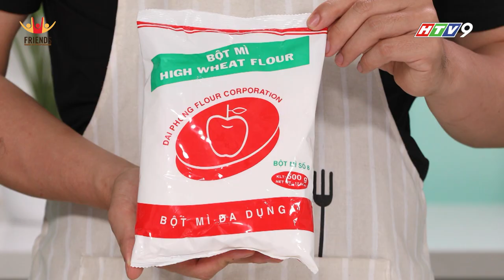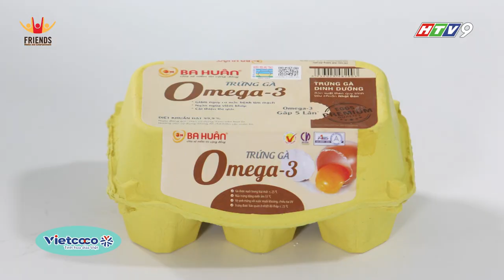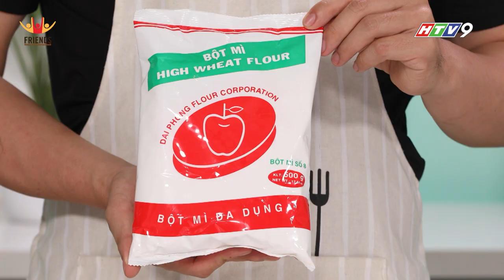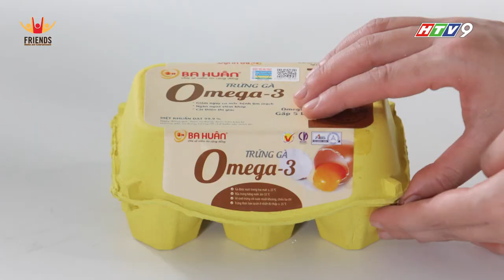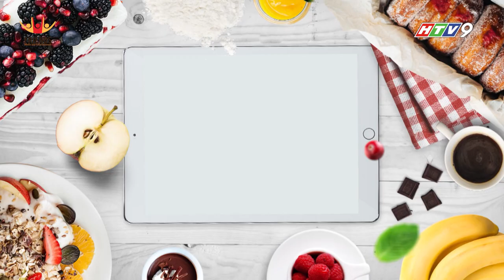Bếp Ngọt - Tập 69: Trà Ngọc hí hửng trổ tài làm bánh Pía Sóc Trăng đậm đà hương vị quê hương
BÁNH PÍA NHÂN MẶN VÀ NGỌT
I. Nguyên liệu
BỘT VỎ
1. Bột mì: 200gr
2. Dầu dừa: 40ml
3. Nước: 90gr
4. Đường xay: 40gr
5. Muối: 2gr
6. Lòng trắng trứng: 15gr
BỘT RUỘT BÁNH
1. Bột mì: 130gr
2. Dầu dừa: 65ml
NHÂN KHOAI MÔN SẦU RIÊNG
1. Nhân khoai môn sên sẵn: 350gr
2. Trứng muối: 3 cái
3. Cơm sầu riêng: 150gr
4. Đường: 40gr
5. Mứt bí: 30gr
6. Dầu dừa: 20ml
NHÂN ĐẬU XANH TRỪNG MUỐI LẠP XƯỞNG
1. Nhân đậu xanh sên sẵn
2. Trứng muối: 3 cái
3. Lạp xưởng: 50gr
4. Mè trắng: 20gr
5. Mứt bí: 30gr
6. Dầu dừa 20gr
II. Cách làm
1. Cho bột mì + đường xay + muối vào tô, rồi trộn đều
2. Cho lòng trắng trứng + nước + dầu dừa rồi nhồi cho hoà quyện, sau đó để bột nghỉ 30 phút
3. Cho bột mì + dầu dừa vào 1 tô khác, rồi trộn đều cho mịn, sau đó để bột nghỉ 30 phút
4. Cho thịt sầu riêng + đường + dầu dừa vào chảo sên đến khi nhân dẻo và trong
5. Cho mứt bí cắt hạt lựu vào trộn chung với nhân sầu riêng
6. Gói nhân sầu riêng + trứng muối vào giữa nhân khoai môn
7. Cho lạp xưởng luộc cắt hạt lựu + mứt bí cắt hạt lựu + mè trắng vào tô trộn đều
8. Cho tiếp dầu dừa vào trộn đều
9. Gói nhân lạp xưởng + trứng muối vào giữa nhân đậu xanh
10. Vê tròn phần bột vỏ và bột ruột thành những phần nhỏ bằng nhau
11. Lấy từng phần bột vỏ và bột ruột nhồi lại chung với nhau, sau đó cán mỏng, gấp lần lượt 3 lần để tạo lớp
12. Cán bột mỏng, sau đó gói nhân vào giữa rồi vê tròn
13. Ấn nhẹ mặt bánh để tạo mặt phẳng cho bánh
14. Đóng dấu lên mặt bánh
15. Nướng bánh 200 độ trong 15 phút
16. Khi nướng được 5 phút, phết 1 lớp lòng đỏ trứng gà lên mặt bánh